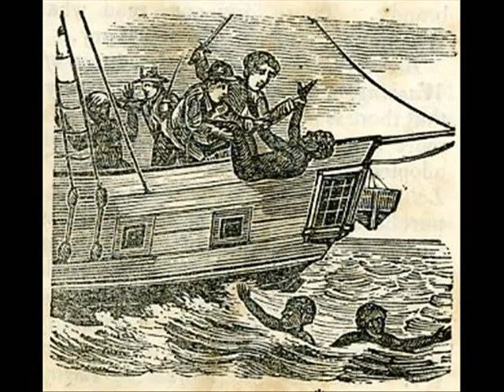Black Cotton Poem - Tay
The Forgotten Black Cotton

Downtrodden is our mind. For we accept lies and not the forgotten/
What do you think when you set your mind on the fabric called cotton/
Do you see shame? Do you feel pain? Do you desire a deserved gain?/
When institutions still steal your energy, does your heart feel flame?/
"Black" people. My folk. Strung out on dope or just lost hope/
In every poem I wrote, I note to widen up our scope/
The symbol of our oppression in a land we have come to love/
Still seen as barbaric because the skin ain't as bright as a dove/
Who envies us enough that we can't take back our dignity/
An identity crisis I see. Lost sheep. No history was meant for me/
I'm the entity of what my ancestors hoped to revive/
Whats that you ask? We'll its much more than spending my life trying to survive/
Its to snatch every fuckin' cotton clothing of the rack in these stores/
And to soak up the water to find my dead people on the Atlantic ocean floor/
But that's a chore I don't have the privilege to embrace/
Ain't enough cotton in the world to wipe my ghetto tearz off my cursed faced/
My enslaved ancestors couldn't even wipe the blood from their back/
In the fear of seeing their children getting raped and snatched/
Understanding is all I ask, and of course the retribution/
I mean, whose technology and inventions do you think you're usin'?/
I'd rather separate than be tied to a nation of hypocrisy and evils/
I'm a souljah. Practicing the art of war for a lost people/
And the tactics that I wish to first use shall never be forgotten/
To soak up the Atlantic, and wipe the tearz, sweat and blood, with MY cotton/

Tha Black Cotton-pickin truth/
To restore the freedom and equilibrium of our off balanced youth/
For my parents who suffered for me would have wanted me to do/
As I thrive for the divinity, we fear without a clue/
Tell me. What does black cotton mean to you.../

Shalom/Peace